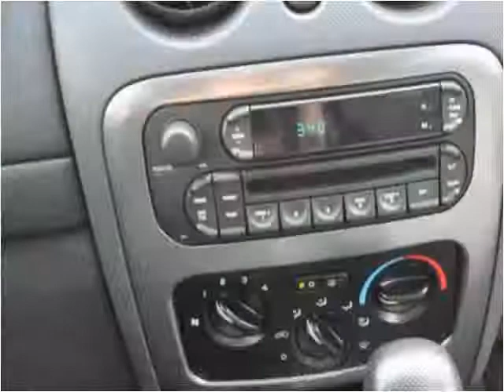2005 Jeep Liberty Used Cars Monmouth County NJ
This 2005 Jeep Liberty is available from Auto Exotica.